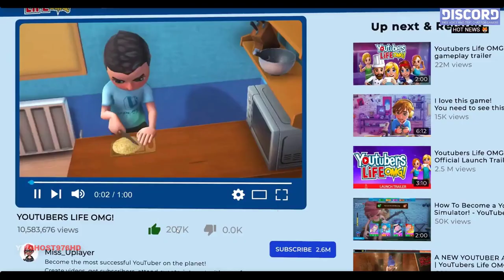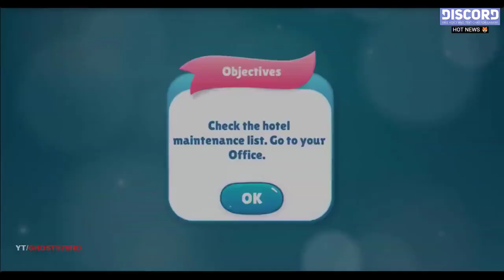Top 20 Best Simulation Games For Android & IOS 2020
What is up good people? We come back with another video. In this time, Top  Top 20 Best Simulation Games For Android & IOS 2020 and most of the games on this list are high graphics.  Do you agree with this list?

Names of games/Nom des jeux
Game 1 :Avakin Life - Monde virtuel en 3D

Game 5 :Club Cooee - Avatar 3D, Chat & Fêtes!

Game 12:Virtual Mom- Dream Family Happy Mother Sims Life

Game 16:Hotel Hideaway - Simulateur de Vie Sociale et Chat

IOS:

Game 20 simulateur haute écolière- jeu la vie virtuelle 3D